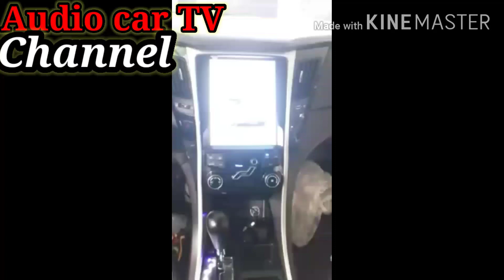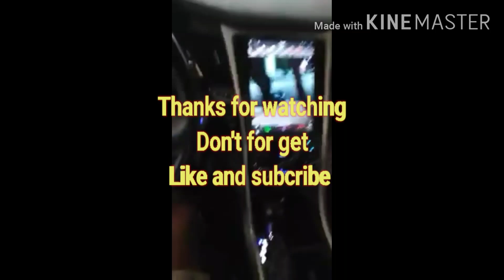Installed testla style head unit for hyundai Sonata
Hyundai Sonata tesla style
DSP EQUALISER
 Back camera
Features:
 Tv plus ready
- AM/FM READY
- Full 9” HD IPS Display
- 2gb ram
- 16gb storage
- Android oreo 9.1
- Quadcore processor (4cores)
- w/ GPS navi
- Wifi connection
- Bluetooth
- USB port
- Mirror link
- Google apps
- Play Store
- Waze Youtube Netflix etc.
Honda, Toyota, hyundai, Nissan, mitshubishi, fotton, subaru, kia, suzuki, Ford.